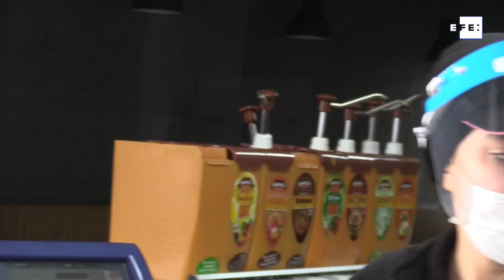Marruecos se desconfina gradualmente sin anunciarlo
Rabat, 1 jun (EFE).- (Imagen: Fatima Zohra Bouaziz) Marruecos ha empezado en los últimos días a dar pasos tímidos hacia el desconfinamiento de algunos sectores sin hacer un anuncio oficial, pues el "estado de emergencia sanitaria" decretado el 20 de marzo sigue vigente hasta el 10 de junio.

En las calles de las ciudades se ha empezado a detectar mayor movimiento de peatones y de vehículos, mientras que algunos comercios que llevan dos meses cerrados han empezado a abrir para limpiar y desinfectar sus locales.

A nivel oficial, el confinamiento sanitario terminará el próximo 10 de junio, tal y como anunció el pasado 18 de mayo en una comparecencia ante el Parlamento el presidente del Gobierno, Saadedín Otmani, sin que se haya explicado cuál será la estrategia global de desescalada en el país.

La realidad es que sobre el terreno, cada sector ha empezado en los últimos días a gestionar sus propios planes de desconfinamiento desde que el ministro de Economía y Finanzas, Mohamed Benchaaboune, llamara a las empresas a retomar sus actividades tras la fiesta del fin de ramadan, el pasado 24 de mayo, en aparente contradicción con su jefe de gobierno.

El analista Rachid Aourraz, del centro Moroccan Institute for Policy Analysis (Mipa), cree que el país evita comprometerse con un plan global que pueda fracasar después, optando más bien por una especie de experimentación que ofrezca a las autoridades mayor margen de maniobra en prevención de cualquier riesgo de rebrote del virus.

Aourraz sostiene que la última prolongación del "estado de emergencia sanitaria" ha sido mal percibida por varios sectores, y las autoridades -añade- son conscientes de esta situación que se plantea en el marco de una degradación de la situación económica.

"Por ello se han empezado a levantar de forma gradual algunas restricciones" sobre sectores económicos, explica el analista.

El ministro de Economía marroquí cifró últimamente el coste económico de la crisis de la COVID-19: aseguró que por cada día suplementario de confinamiento, el país pierde 1.000 millones de dirhams (90 millones de euros).

Una situación epidemiológica controlada (con 7819 casos acumulados de los cuales 207 han muerto y 5754 se curaron), además de que casi la mitad de las provincias del país se declararon libres del virus en los últimos días, han sido factores que han favorecido esta tímida reapertura.

La pasada semana, el ministerio de Comercio autorizó la reapertura de restaurantes y cafés, pero solo para servir a domicilio, lo que ha permitido observar colas de clientes en los pocos establecimientos que se han animado a hacerlo, ya que a otros muchos las cuentas no les salen.

Las librerías también han reabierto, pero los clientes son raros: "De momento solo vienen los clientes a recoger los libros que habían reservado por teléfono, desconocemos cuál será el comportamiento de los visitantes en el futuro", cuenta a Efe Abdelaziz, empleado en una librería en el centro de R